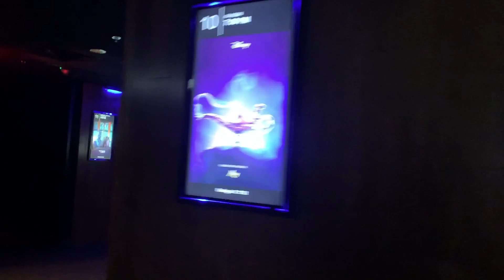VLOG | Furniture Shopping, Game of Thrones Finale, Aladdin!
Friends!

FAQ:
Age: 23
Ethnicity: Nigerian American
Camera: Canon G7x
Editing Software: Wondershare Filmora